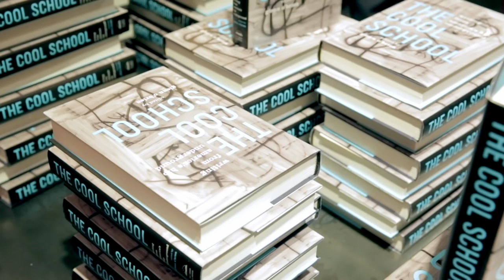Glenn O'Brien: The Cool School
Glenn O'Brien stopped by Bookmarc NYC to sign copies of "The Cool School"--a collection of hip American writing edited and introduced by Mr. O'Brien himself.